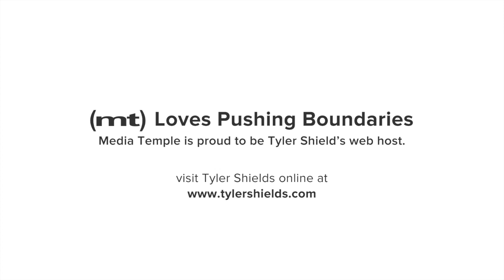Made on (mt) - Tyler Shields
Tyler Shields is not afraid of pushing boundaries to get the perfect shot. His, often controversial, photos of Young Hollywood have made him one of the most talked about photographers in the world.

Wanna see more? Check out what our other customers are doing

Have questions? Talk to our Twitter team 24/7

Since Media Temple began in 1998, we've been on a mission to help web developers, designers, digital entrepreneurs, and innovators bring their ideas to life online. Today, our premium web hosting and cloud services power more than 1.5 million websites in 100 different countries. See what we can do for you